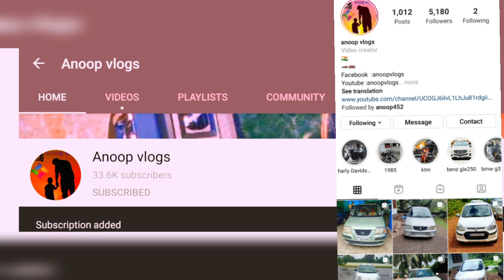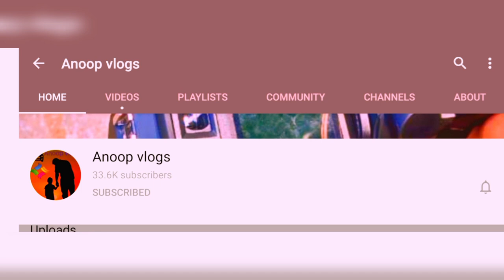ചെറിയ വണ്ടികൾ വിലക്കുറവിൽ | വിലയുടെ 80% ലോൺ | used alto 800 sale | santro xing sale | used car sale